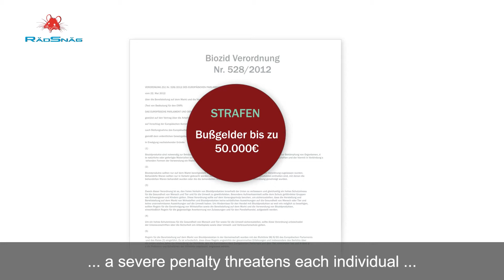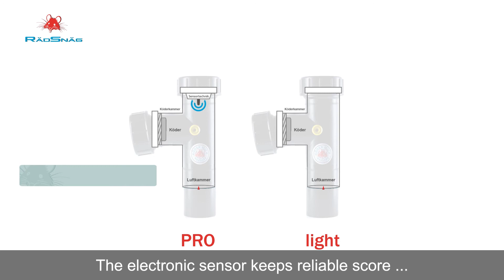RadSnag English Sub